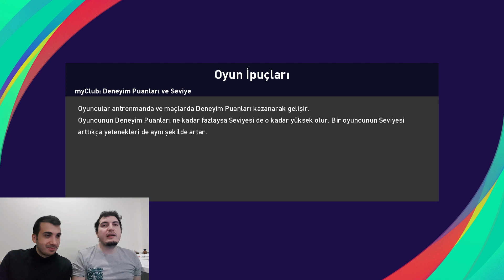BEŞİKTAŞ-GALATASARAY (SÜPER LİG 19. HAFTA) GENİŞ ÖZET PES 2021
NEDİR KONU?▼

Süper Lig'de 19. haftada çok kritik bir maç sizlerle. Beşiktaş ve Galatasaray maçını PES 2021'de simüle ettik. İyi seyirler dileriz!

Mesela Yani Kanalı (2. Kanalım)

Futbolu ve gülmeyi sevenler için yazdığım Kontrpiye tüm online satış sitelerinde satışta! Yukardaki linkten inceleyip kitabı satın alıp okumaya  ve bana destek olmaya ne dersin?

Sistem Bilgileri▼
Oyun►
 PES 2021

SPORTAKÜS TV KİMDİR?▼
Merhaba ben Ercan Ertan. Gazeteci, yazar ve artık Youtuber'ım. Oyunsever abonelerimin de desteğiyle 2017 yılından beri Youtube'a içerik oluşturuyorum. FIFA ve PES videoları ile sizi eğlendirip rekabetin belini kırarken, GTA 5'le de stres atmanıza fayda sağlıyorum. Ayrıca son dakika transfer haberleri ve futbola dair içeriklerle de her an karşınıza çıkabilirim. FIFA 20, PES 2020, GTA 5 ve birçok oyunu kanalımda bulabilirsiniz. Videolarda görüşürüz!